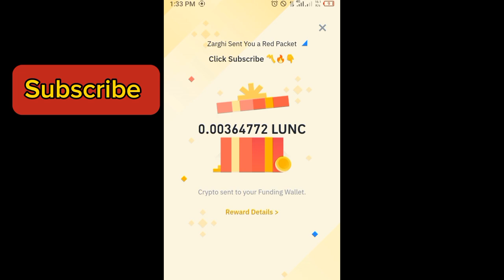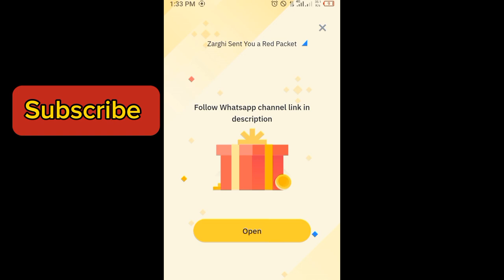Binance red packet code today | 5 LUNC Binance Coin RED Packets 10 APRIL 2024